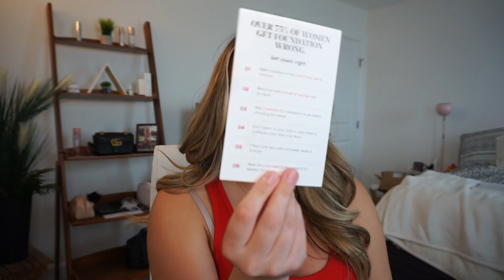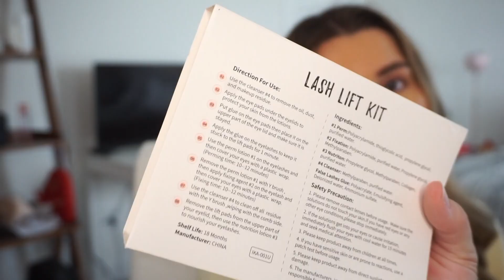Buying Instagram Ads | Lash Lift | Glamnetic | Il Makiage " Goli Gummies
HI EVERYONE! This video took almost 2 months to create but it was worth it and so fun! I hope you are all doing well xoxo

-Also never forget to ask me questions in the comments for a chance to be featured in upcoming Q&A videos! xoxo

Snap: Martita60

Monotiques:  martitastyle
BuyGifts24:  marta15
Smile Brilliant: martitastyle
Peachbox: martita15
Alya Skin: MARTA.D20
Yoins: “Save15” “Save20”
Asavea: Asavea_Marta
Loving Tan: martita
AmiClubwear: martitastyle50
Eva Hair: martita style
Lip Monthly: 40OFF
Boohoo: MARTITADALEY10
Blackbough: MARTITASTYLE10
Duvolle Face Brush: MYVIRTUE
Rebellious: MARTAD
FabFitFun: MARTITA10

Measurement:
160 pounds
5’5”
Waist 75 cm
Hips (Not butt) 105 cm
Butt: 110 cm
Bust 95 cm